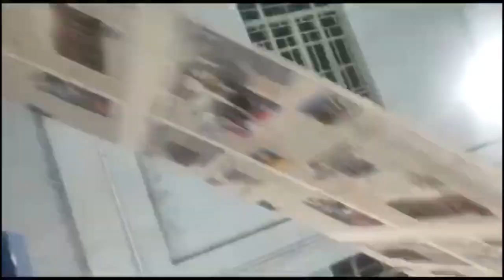CITIZENS GROUP REACTS TO 'PERSECUTION OF HINDU' ALLEGATIONS, SAYS THE STATE WANTS PEACE